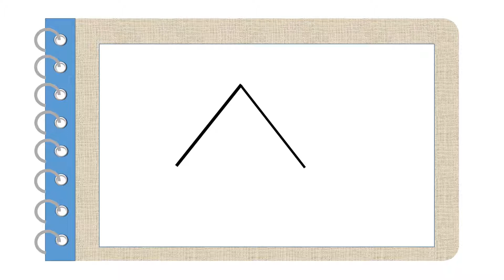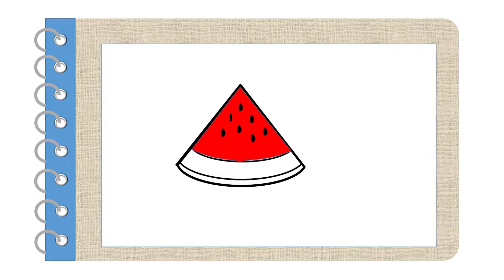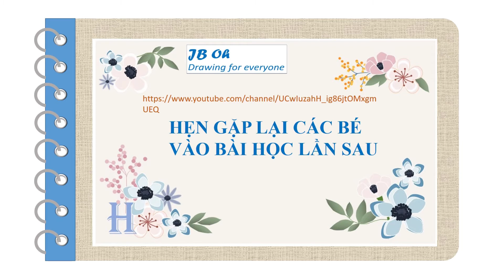Vẽ miếng dưa hấu Bài 1 Drawing a Watermelon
Vẽ miếng dưa hấu
Drawing a Watermelon